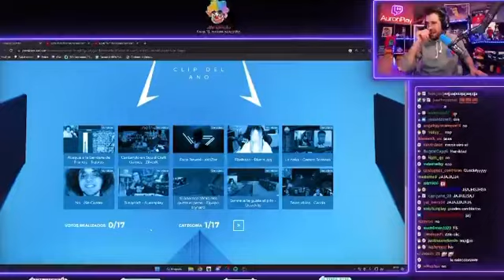Auronplay reacciona al clip de Quackity "Sonríe si te gusta el p1t#"😂 | Premios ESLAND 2022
-Clip de lissalvsq